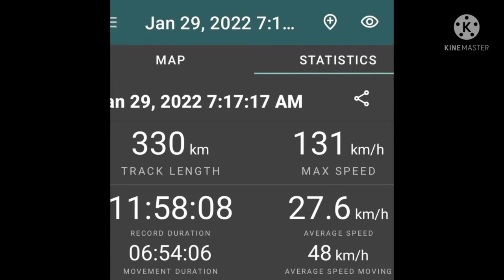Laiya-Lobo-Malabrigo Loop, Batangas, Philippines 😎❤️🍻🏖️☀️🇵🇭🙏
Credits: Song: All We Know by The Chainsmokers
Songwriters: Andrew Taggart / Nirob Islam / Sara Hjellstrom
Video by Bella Newberry
Laiya - Lobo - Malabrigo - Batangas City Loop 😊➿🙏👍